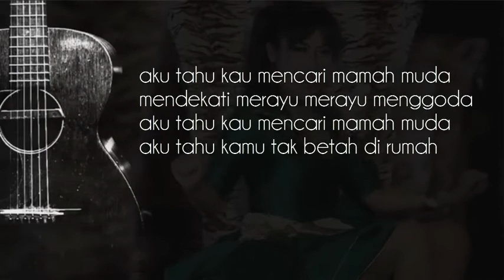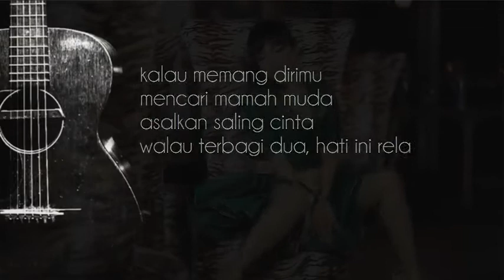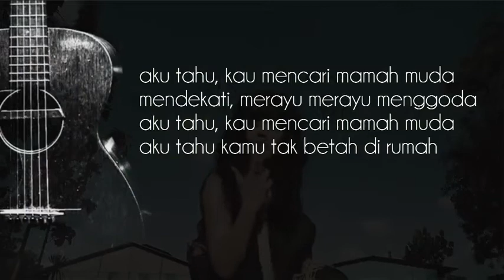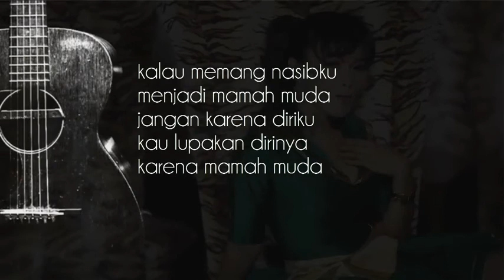Kinkin Kintamani - Mamah Muda (Official Lyric Video)